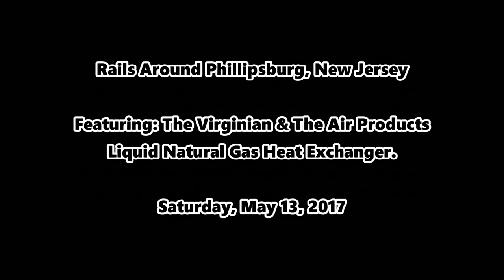[HD] Rails Around Phillipsburg, NJ Featuring: NS 1069 & The Air Products Heat Exchanger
For Best Quality set to: 1080p High Definition

On the rainy morning of Saturday, May 13th, 2017 I set out to the small town of Phillipsburg, New Jersey to watch trains with my friends Nick & Scott. After hearing the previous day that NS 052 would be running out of Allentown I wanted to try and see the Air Products train due to the fact the company is moving down to Florida for business reasons. So after shortly getting to Phillipsburg I saw 21M moving along west with its usual train from Croxton, NJ headed toward Chicago, IL. After seeing a bunch of other trains in between and jumping over to the Portland Secondary for H76 we finally saw the NS 052 around 11:30AM with the Air Products LNG Heat Exchanger and an added bonus with NS 1069 "The Virginian" heritage unit trailing.

So sit back, relax & enjoy!

Please check out and rate this video in our poll and also leave us a comment stating what you thought about the video!

Filmed With: Canon HF G30
Tripod Used: Magnus VT400
Microphone: Takstar SGC598
Edited With: Cyberlink Powerdirector